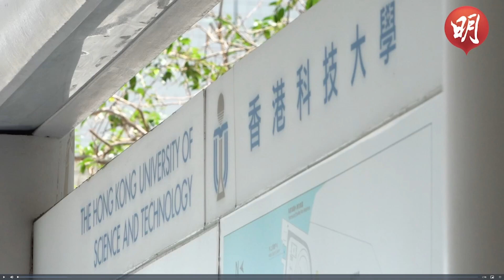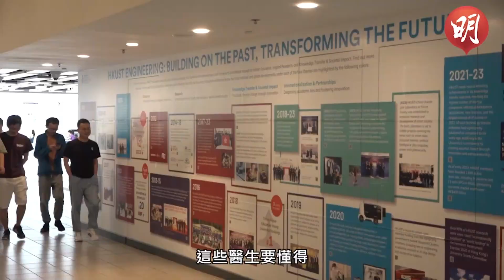香港怎麼辦系列 專訪葉玉如 (明報新聞) 20-May-2024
國家「十四五」規劃提出香港發展成「國際創新科技中心」，政府去年《施政報告》亦提出香港目標成為「醫療創新樞紐」，科大校長、神經生物學家葉玉如接受本報專訪表示，目前香港定位已很清晰，問題是如何達成，她引述智庫研究稱，投資臨牀測試可帶來高達7.6倍的經濟效益，認為香港在未來要發展醫療科技，並需要培訓更多「擁抱科技的醫生」，方有助吸引國際藥廠來港，推動本港臨牀研究產業發展，助益經濟同時病人亦受益。